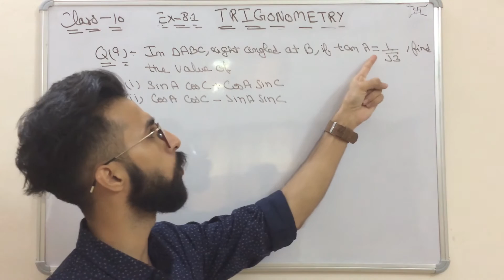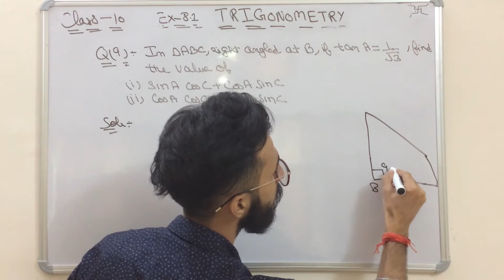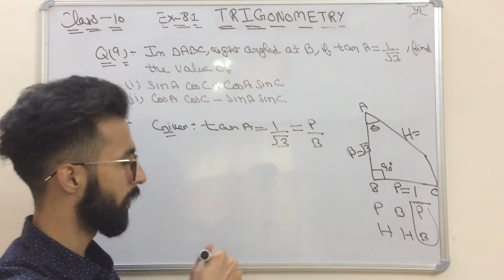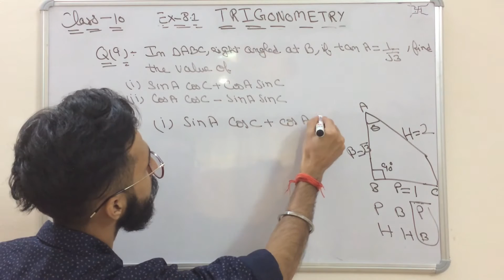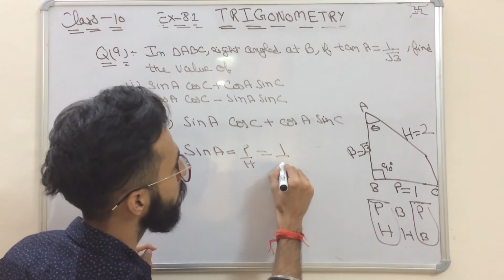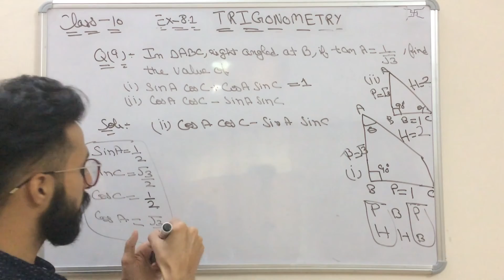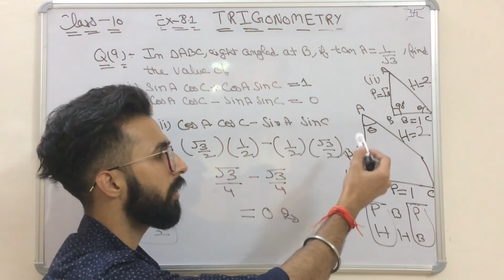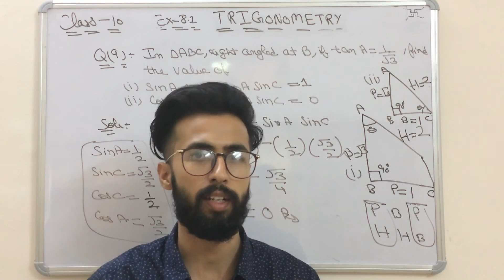Trigonometry Ex-8.1 Sum 9 ( Chapter 8, Class 10 Maths ) - Trigonometric Ratios - CBSE,PSEB,NCERT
About Video - Hello everyone. So students today We Start the Topic " Trigonometry ".

I hope u lyk the video.